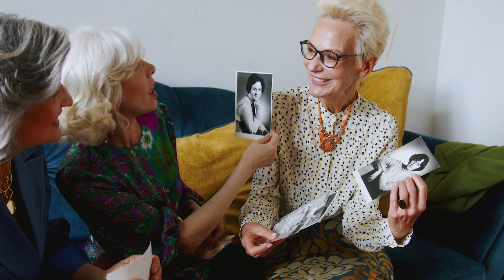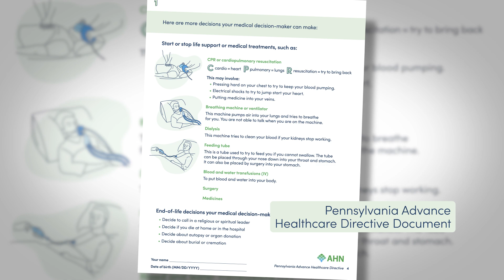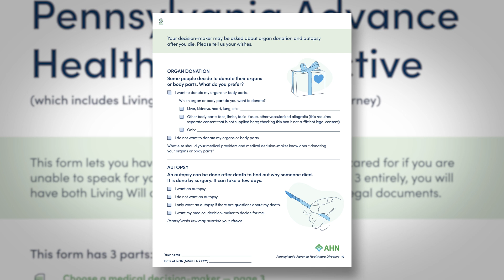Give the gift of Peace of Mind - Advance Care Planning for Patients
These are three modules aimed to education patients and caregivers on Advance Care Planning (ACP) to inform loved ones of a persons' healthcare wishes in the event they cannot speak for themselves.